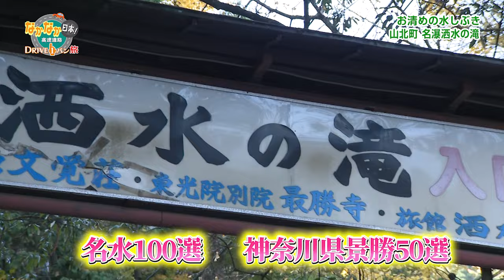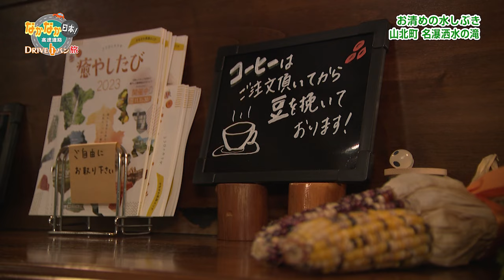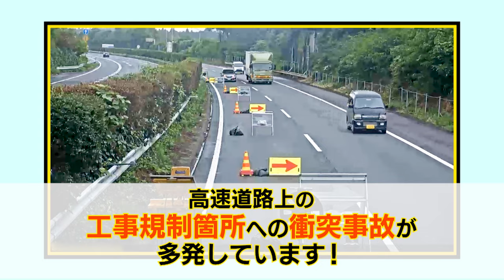なかなか日本！〜高速道路 DRIVEイチバン！旅〜 #181 お清めの水しぶき 山北町 名瀑 洒水の滝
■洒水の滝
　神奈川県足柄上郡山北町平山
　東名高速道路 大井松田IC約15分

■カフェ さざれ石
　神奈川県足柄上郡山北町平山1169